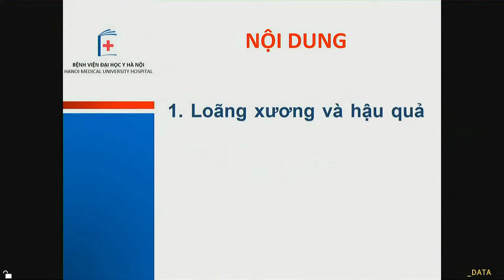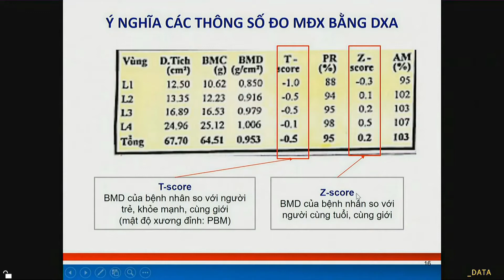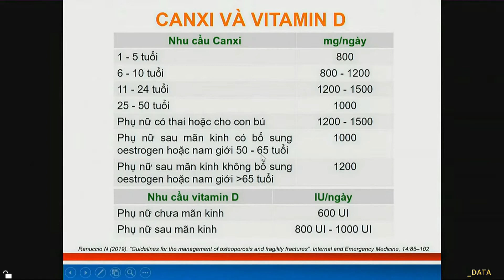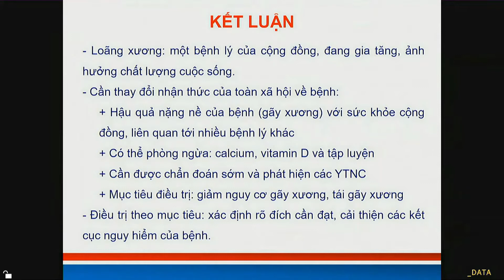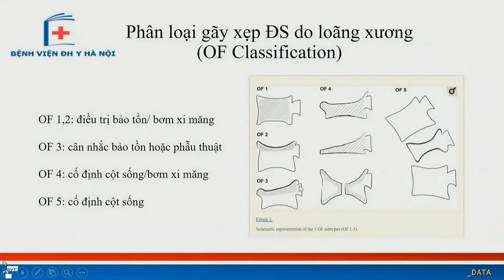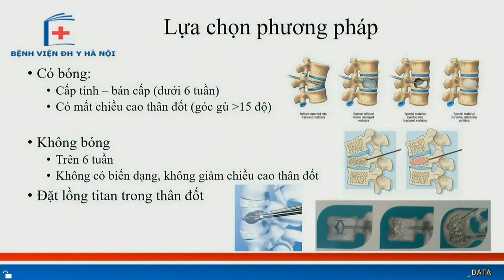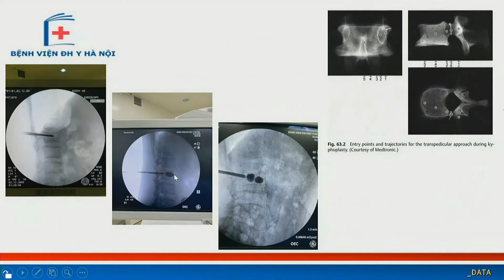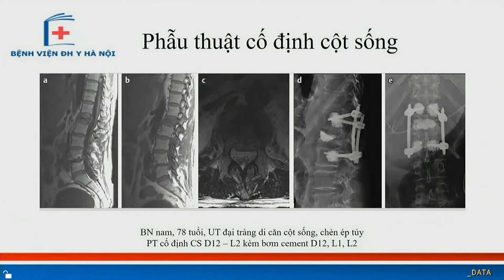Cập nhập chẩn đoán và điều trị loãng xương | BV Đại học Y Hà Nội